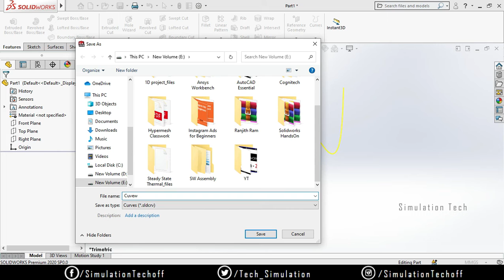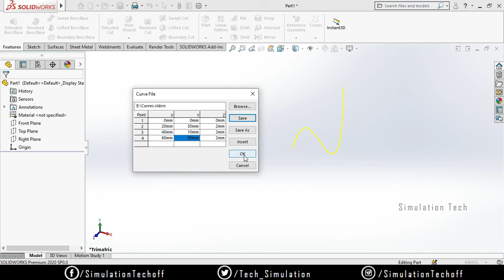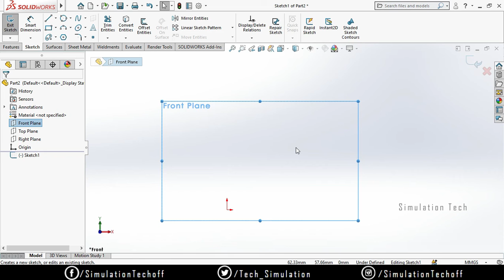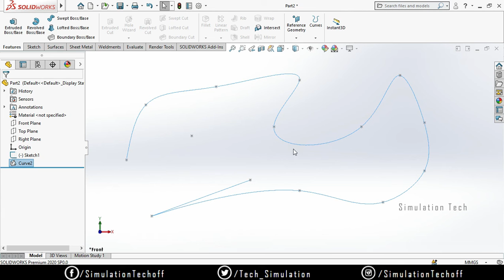Curve through X,Y,Z & Reference in SolidWorks 2020 | Lesson 23 | SolidWorks Tutorials Tamil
This video contains a Detailed information about "Curve through X,Y,Z  & Reference in SolidWorks 2020"